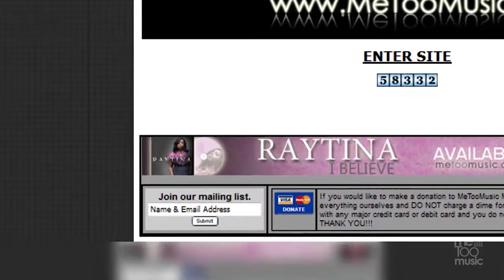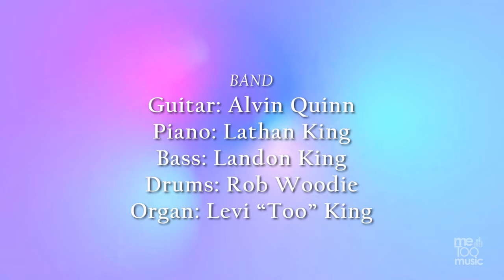MeTooMusic PRESENTS Laquisha Burries Finn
MeTooMusic